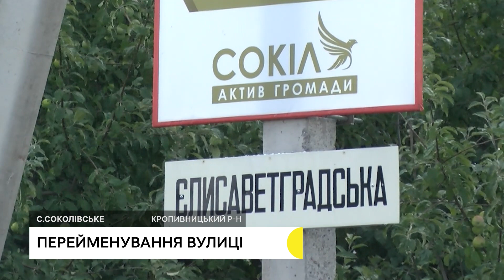У селі на Кіровоградщині вулицю перейменували на честь загиблого бійця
Депутати Соколівської сільради Кропивницького району Кіровоградської області одноголосно підтримали перейменування вулиці Єлисаветградська на Олександра Терещенка – бійця, загиблого 6 березня 2022 року у війні з РФ.